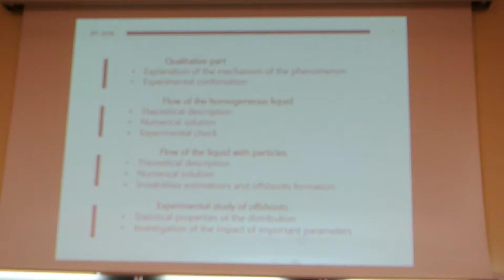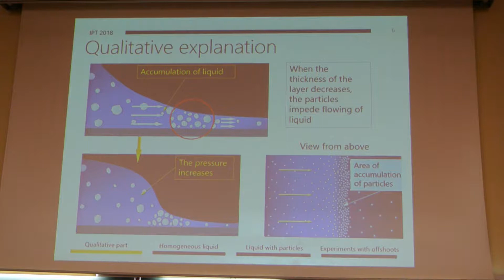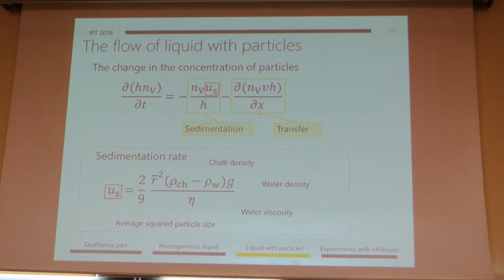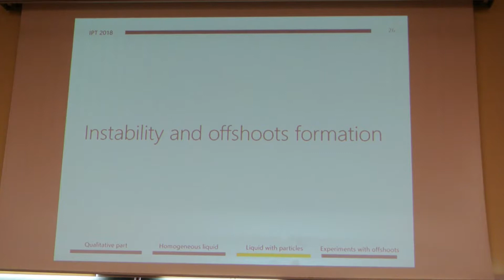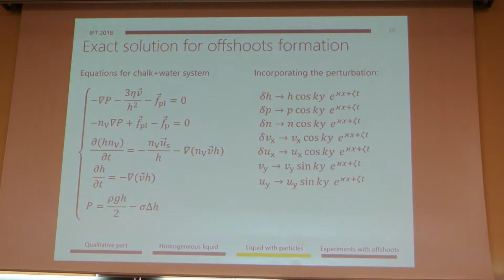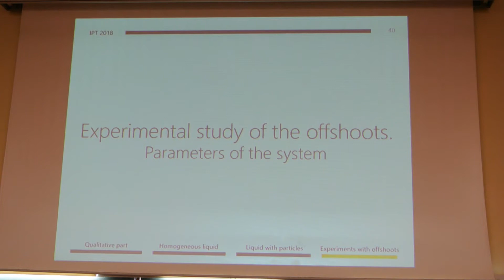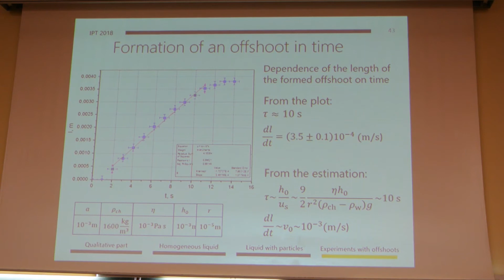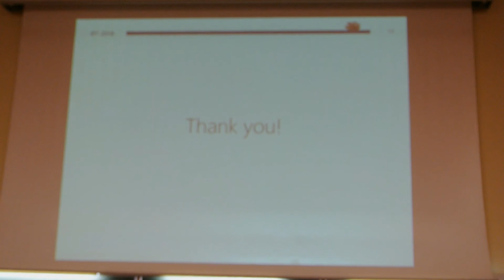IPT 2018: 11. Chalk on the water - Ukraine [EXTRA]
This is a footage of "aftershock" reports, presented after qualification fights.

11. Chalk on the water

If you draw a line on a glass surface covered with a thin layer of water using chalk, the line will blur in offshoots distributed in the lengthwise direction.
What are the statistical properties of this distribution and how do they depend on the important parameters?

International Physicist's Tournament is an international students' team game in which students solve open physical problems for several months. Then all teams gather in one place to participate in "physical fights" - debates based on proposed solutions.